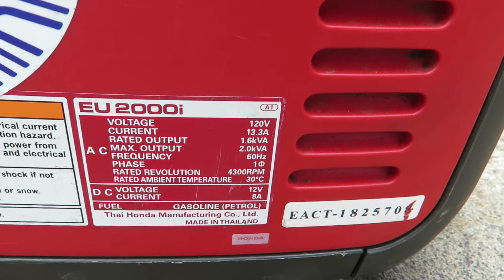Lot 126 Hawaiian Rent All Tools Equipment Auction Honda 2000-Watt Portable Generator w/Inverter